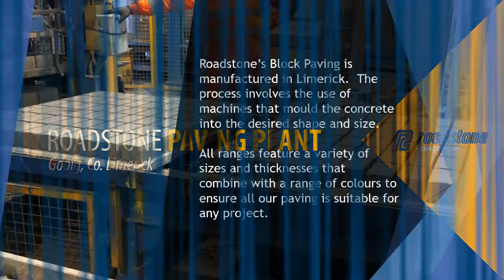Roadstone Paving Plant Gooig, Limerick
Roadstone Paving Plant manufactures paving blocks.

Some of our paving produced there is:-
Castlestone Paving
Milan Paving
Urbana Paving
Verona Paving
Cobblesett Paving
Thomond Paving
Urbana Setts
Castlestone Setts
Kerb Block
Channel Block
Aqua Permeable Paving Range